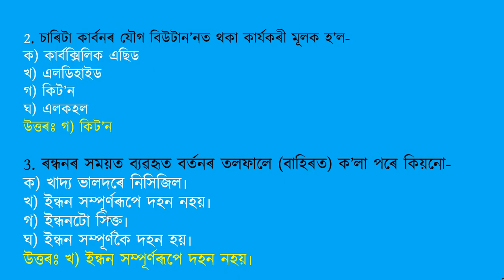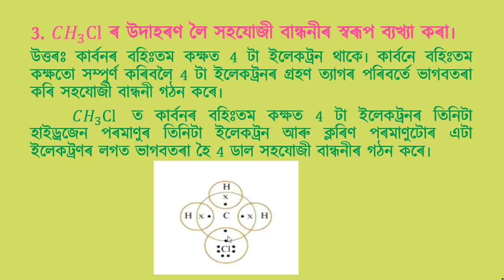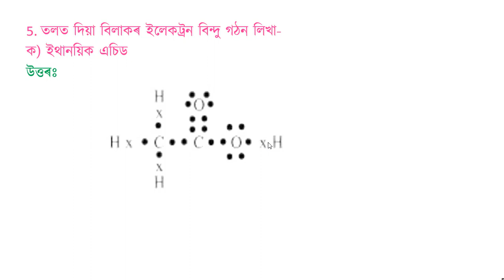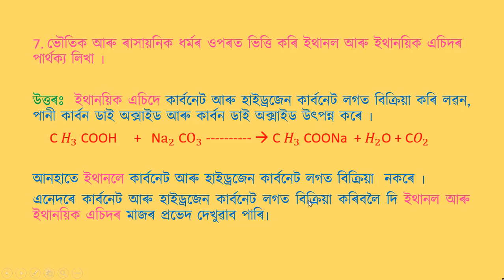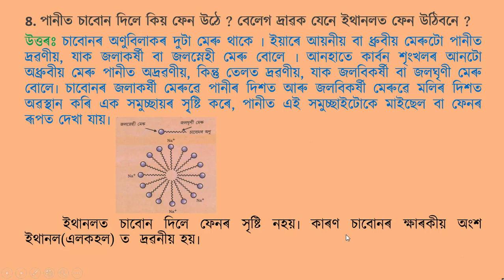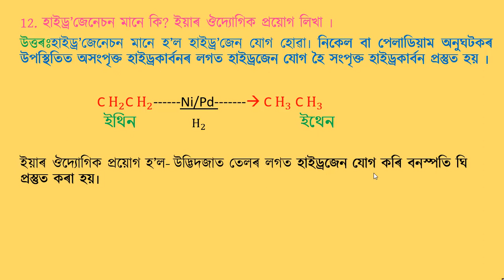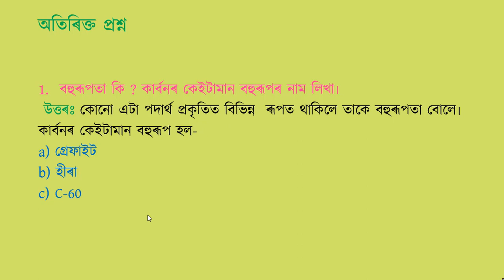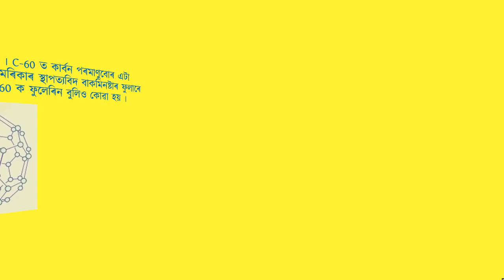Carbon and its compound Part 8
কাৰ্বন আৰু তাৰ যৌগ
Bhrigu Prosad Sarmah
Science Teacher, Panigaon HS School, North Lakhimpur-787052